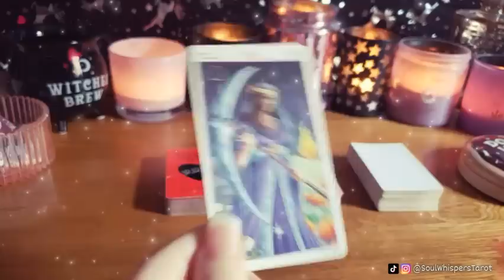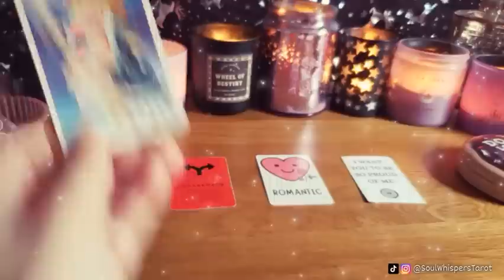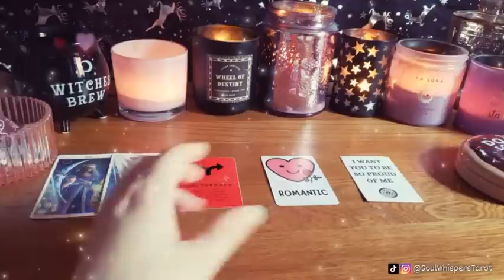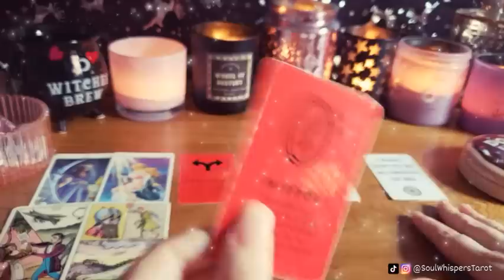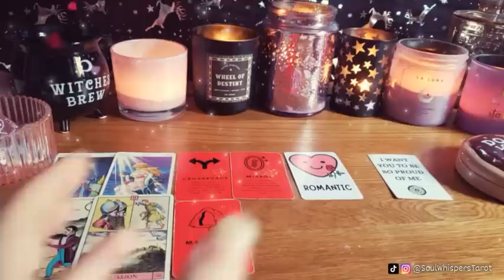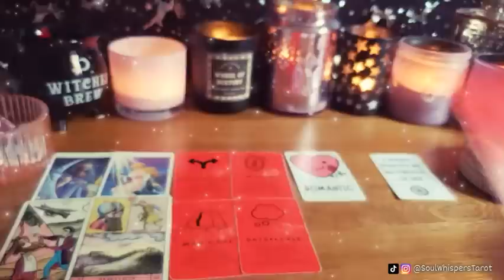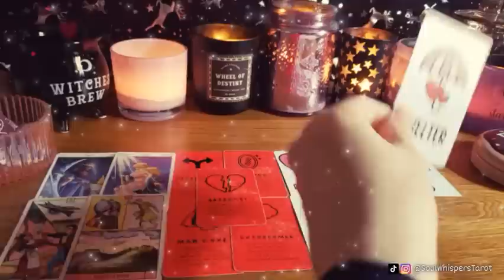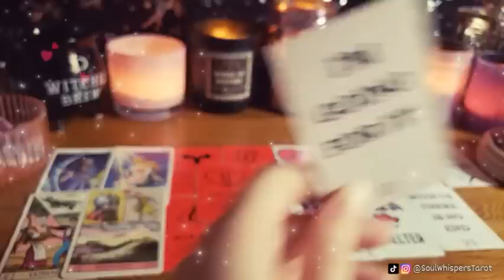OMG‼️🤯WHAT YOU DID has STOPPED THEM IN THEIR TRACKS and NOTHING WILL EVER BE THE SAME!🤯❤️ (OMG‼️)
Love Karen 🙏